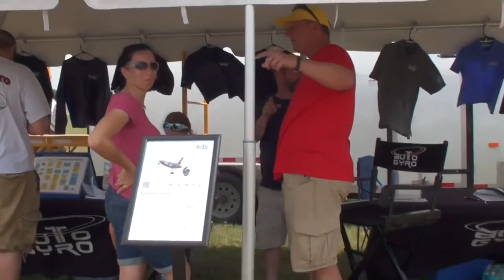Gyrocopter Bensen Days 2023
Gyrocopter Event Bensen Days March 22 - 25, 2023 Go make arrangements now and enjoy The Florida sunshine and Gyroplanes admission is only $5 a day per person. Check out the camping options.